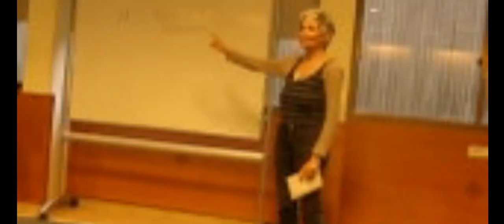אסופת סרטונים 3